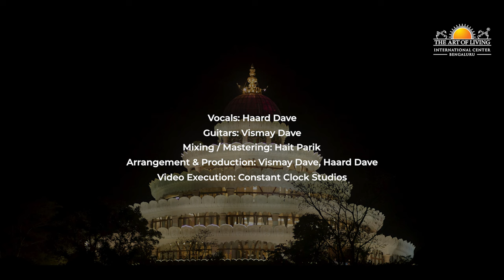Aum Song | Lyrical Video | Hymns Revisited | 21st KM Project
Enlivening the devotion people feel while being around the majestic Vishalakshi Mantap (at Art Of Living International Ashram, Bangalore), we dedicate this rendition to Gurudev Sri Sri Ravi Shankar - one who nurtured the seed of spirituality in life of millions.‬

We are so glad to announce that we've upgraded from The Dave Bro(s) to 21st km Project and shall be posting all the content via this name. We assure you nothing has changed but, only improved! We're coming up with 2 originals pretty soon.

Song Credits
Vocals: Haard Dave
Guitars: Vismay Dave
Arrangement & Production: Vismay Dave & Haard Dave
Mixing & Mastering: Hait Parik
Video by Constant Clock Studios

We'd love to hear your review!